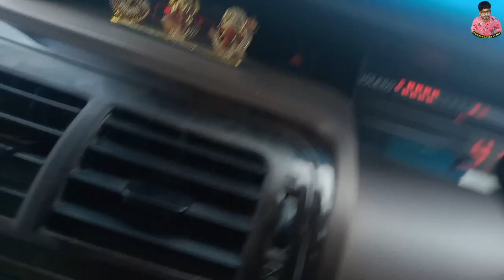इतना खतरनाक accident आप लोगो ने कभी nhi देखा होगा तो देखिए क्या हुआ ।